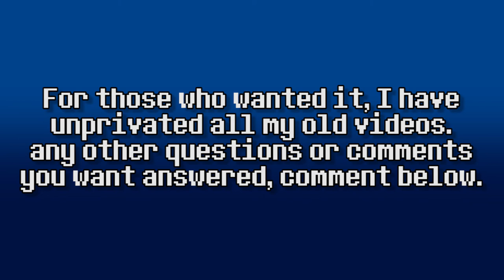Old videos unprivated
I was being really ignorant for a while on my old videos, so now I am unprivating them.